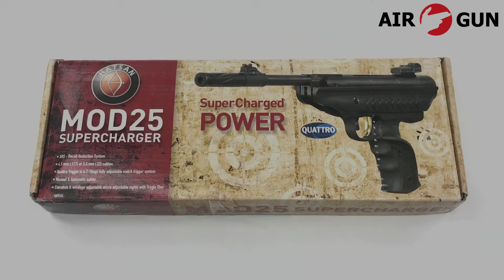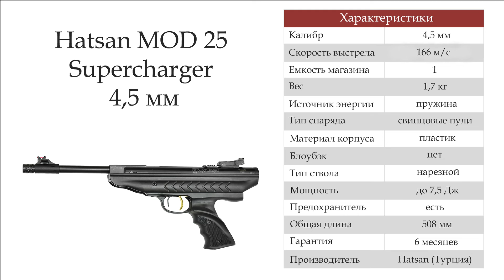Пневматический пистолет Hatsan MOD 25 Supercharger 4,5 мм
Пневматический пистолет Hatsan MOD 25 Supercharger относится к пружинно-поршневой пневматике. В таких моделях поршень сжимает воздух, получая таким образом необходимую для метания пули энергию. Пистолет стреляет свинцовыми пулями калибра 4,5 мм.

Особенности:

Заряжается путем перелома ствола.
Содержит систему уменьшения отдачи (Hatsan’s XRS Recoil Reduction System).
Рукоятка удобная, эргономичная, выполнена из прочного пластика.
УСМ регулируемый, спусковой крючок с "позолотой".
Целик и мушка регулируемые, снабжены световолокнами TruGlo.
На ствольной коробке выфрезерован ласточкин хвост, что позволяет устанавливать стандартные крепления для оптического прицела.